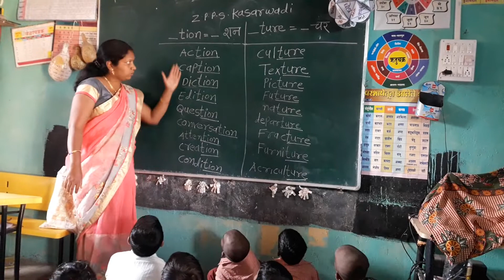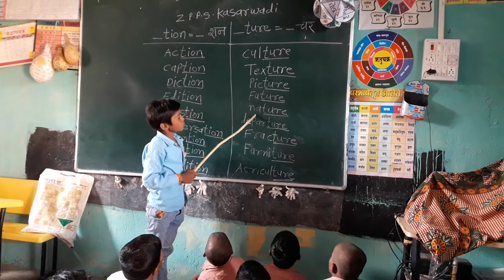Practice of Word end with ...tion &...ture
Practice of spoken english language...